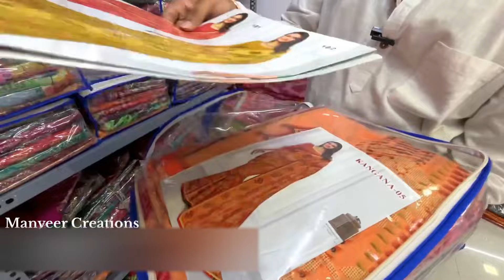Lot Saree Wholesale Market Surat || Cheapest Saree Market In Surat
Title:-Lot Saree Wholesale Market Surat || Surat Saree Wholesale Market || Cheapest Saree Market In Surat